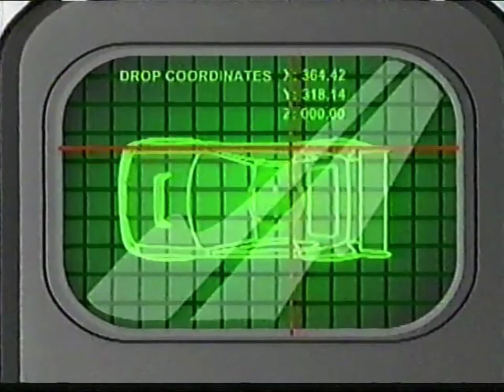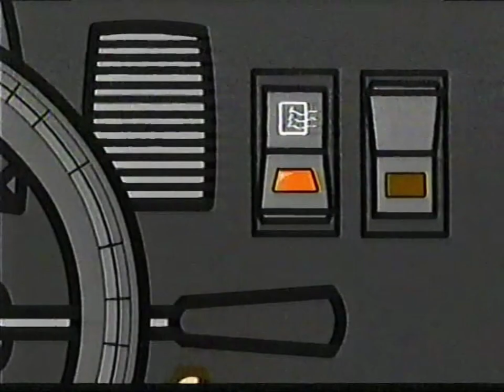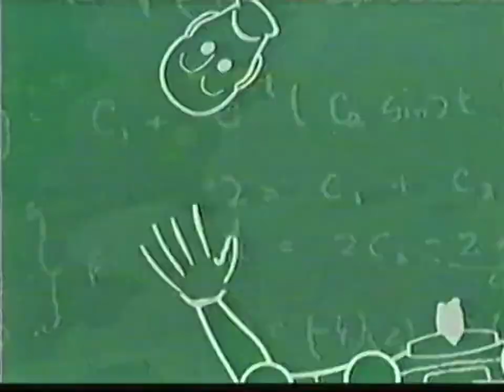Incredible Crash Dummies promos - 4Kids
Included in this video:
Brakes
Bullseye
Know Your Dummies
Look Up To The Sky
National Safety Council PSA
Oil On A Test Track
Origin Story
Out Of Gas
Parked Cars
Shocks Test
Sometimes Life stinks
The Big Hit
The Crash Doggone and Feline
The Ejector Seat
The Human Dummy-Ball
The Riding Lawnmower
Weird Noise
When Your Head Gets Stuck
Crash
Leave us a voice message at Speakpipe.com/4KidsFlashback and check out our Autographs for Charity